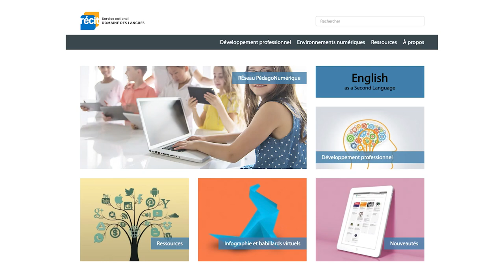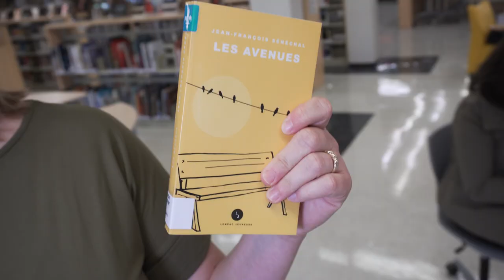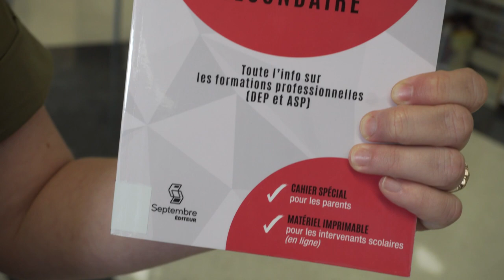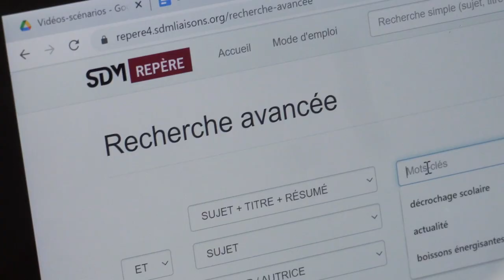Visite d'une bibliothèque au secondaire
Naomi Lebel, bibliothécaire pour le CSS de la Pointe-de-l'Île, nous explique les différentes sections se retrouvant dans une bibliothèque scolaire au secondaire et comment les livres sont classés pour mieux s'y retrouver  (école Antoine-de-St-Exupéry du CSS de la Pointe-de-l'Île).
Cette vidéo a été réalisée pour l'autoformation Développer ses compétences informationnelles sur Campus RÉCIT (disponible en septembre 2021).

En collaboration avec Naomi Lebel (bibliothécaire CSSPI), Audrey Lasalle (bibliothécaire scolaire CSSSH) et le Service national du RÉCIT, domaine des langues.
Tournage et montage vidéo : Frédérique Deu